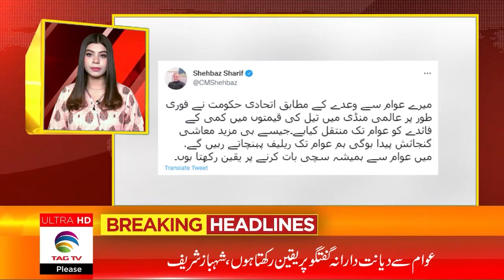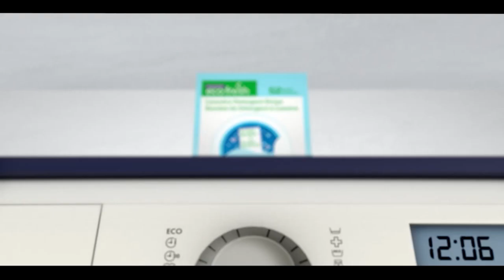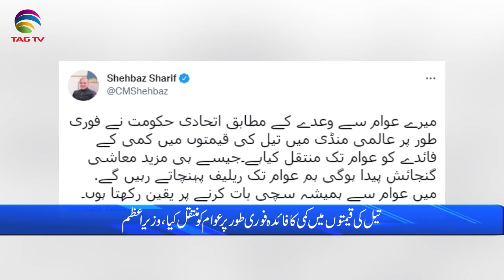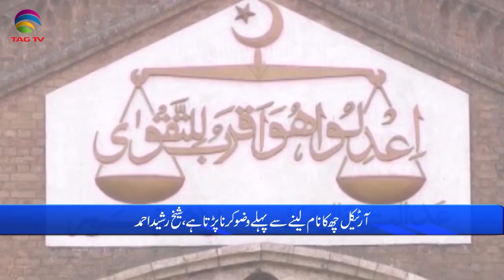Pakistan News Bulletin with Rukhsar Shahzad, July 15, 2022